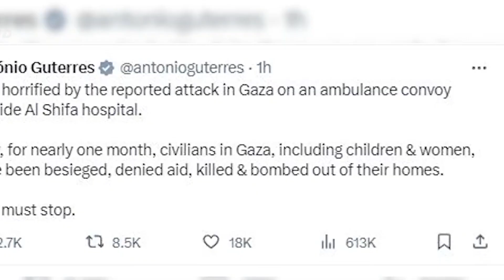গাজায় অ্যাম্বুলেন্সে হামলার ঘটনায় ‘স্তম্ভিত’ জাতিসংঘ মহাসচিব António Guterres Khobor today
israel news,
israel palestine news,
israel palestine,
bangla news,
israel vs hamas today bangla news,
news today,
palestine attacks israel,
israel,
latest bangla news,
palestine,